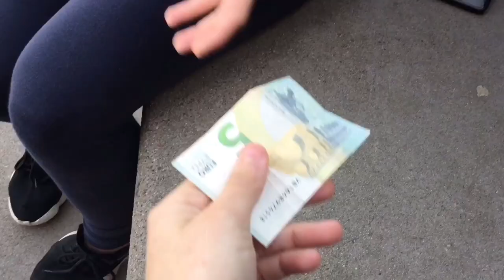Fer les coses bé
Amb petites accions quotidianes podem ajudar al planeta. Imagina si les féssim tots...

INSTITUT ALZINA 3º ESO
Festival de Clipmetrajes de Manos Unidas